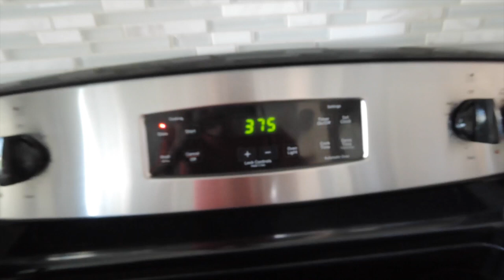Ep.149 No Americanese & Iggy and Biebs News | WahlieTV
Hello our WAHLIE-ERS! Today we bring to you a vlog starting with news! Not just ANY news, IGGY AZALEA and JUSTIN BIEBER NEWS! Then its fun with Weylie and lots of advice for relationships!

Welcome to WahlieTV. Weylie + Wah = Wahlie!  We are trying to vlog at least once a week!  This channel will be vlogs of Wah & Weylie exploring and documenting life every day. Try not to laugh. ;)

This channel will be vlogs of Wah & Weylie. Follow us if you'd like to see our funny vlogs! We talk about everything relationship wise like breaking up, drama, moving in together, getting married, getting engaged, our kids (our pets), our wild families, food - we LOVE food, and everything else!  Wah + Weylie = Wahlie.